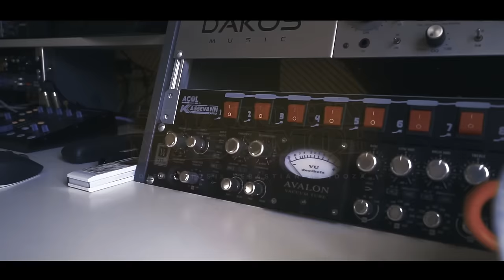Diego Ríos x Sebastian Mendoza - Si Ya No Hay Más Amor (Video Oficial)